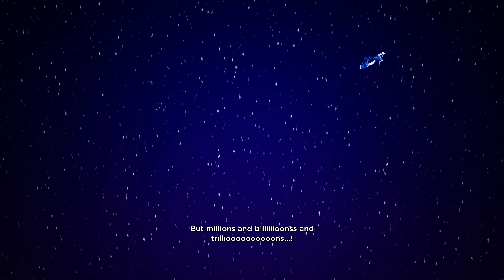Rockin Out Of This World! {DJ Subatomic Supernova Boss Fight} (NSR 2) 🌙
DJ Supernova got Rocked! I can't get over how fun it is to play and listen to the music at the same time. Definitely worth a play for anyone wondering.